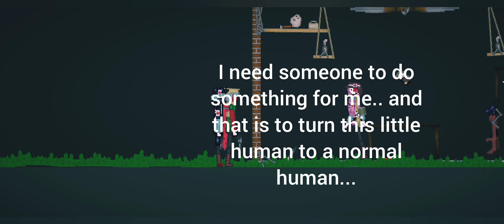"Aye Chan rises" (Episode 4 of "The Medicals")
Credits: Those cute tiny humans are inspired by @YoGuysGotAminute.. He makes videos with these cute little tanks with tiny humans fighting, I recommend checking him out!
The skins are made and own by me, including the builds..
Thumbnail Credits:
I used Powerpoint and Textcraft, link will be down below!
Textcraft:
Powerpoint:
Just make an account for yourself in the website..